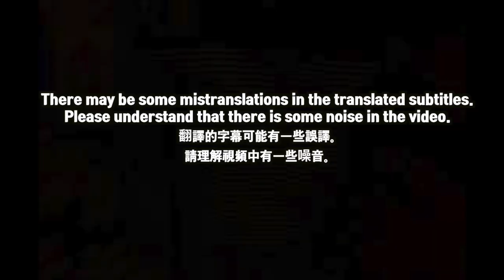🇹🇼🇰🇷🔥Korean Hiphop Junkie react to Multiverse - 奇異點Cypher (CHN/ENG SUB)